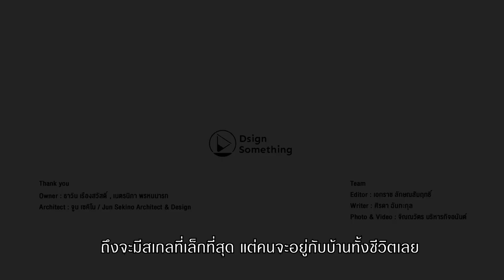[Dwell] บ้านที่เปิดและปิดได้อย่างพอดี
Dwell บ้านโมเดิร์นรูปทรงกล่องโชว์โครงสร้างเหล็ก แต่ในขณะเดียวกันก็ผสานความเป็นไทยด้วยการนำ “ใต้ถุนบ้าน” มาประยุกต์ใช้ให้เข้ากับปัจจุบัน ออกแบบโดย Jun Sekino Architect & Design

อ่านบทความเต็มๆได้ที่